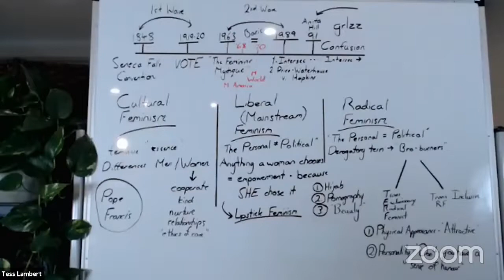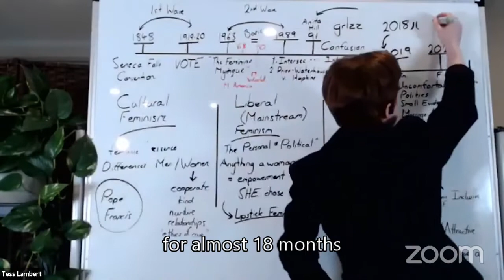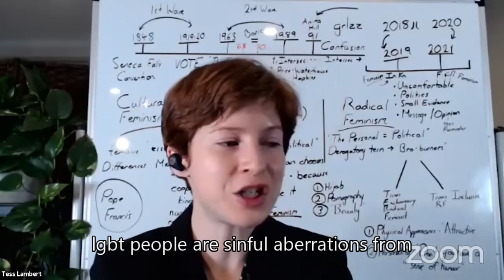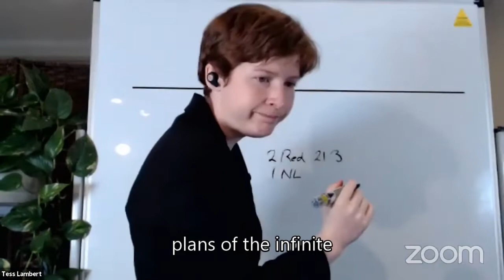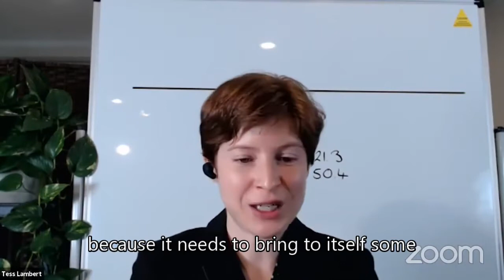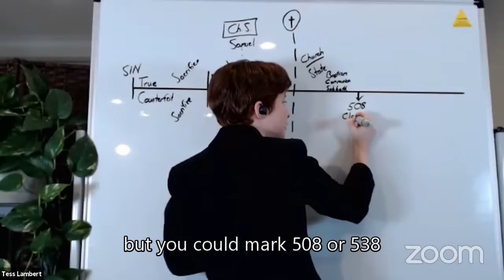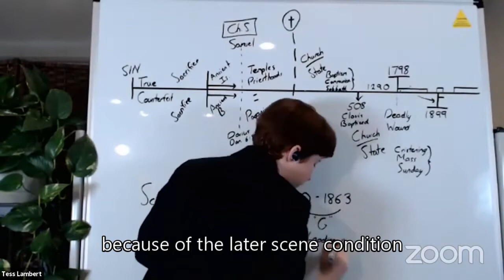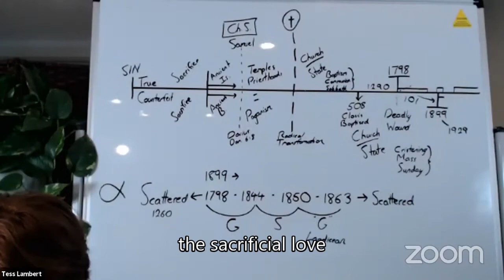Babilon partea 1 - „Aberațiile” lui Ted Wilson Tess Lambert 27/11/2021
Tabara Oceania 27-29 Noiembrie 2021